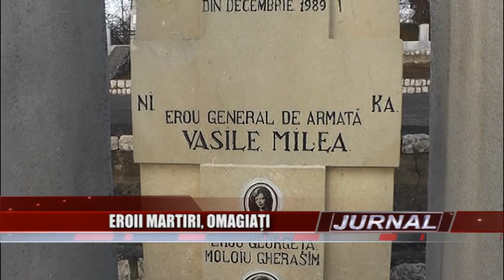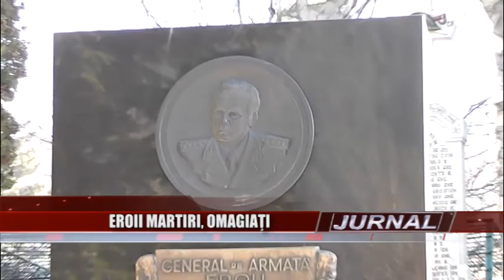stire 22 12 2016 Eroii Martiri, omagiaţi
Eroii Martiri căzuţi în revoluţia din decembrie anul 1989 au fost omagiaţi astăzi! Comenduirea Garnizoanei Câmpulung împreună cu primăriile Lereşti şi Câmpulung au adus un pios omagiu tuturor eroilor martiri, prin organizarea de ceremoniale militare şi religioase, de depuneri de coroane la monumentele ridicate în cinstea acestora.